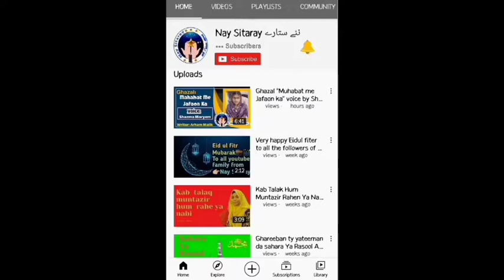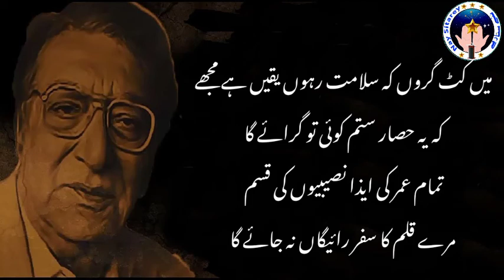parveen shakir, Ahmad Faraz poetry competition | round 2 | contestant 11 | Ayesha Kanwal|Chiniot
Tribute to Parveen shakir and Ahmed Faraz, Nay Sitaray hosts the first All Pakistan Online Tehtul Lafz Poetry Competition